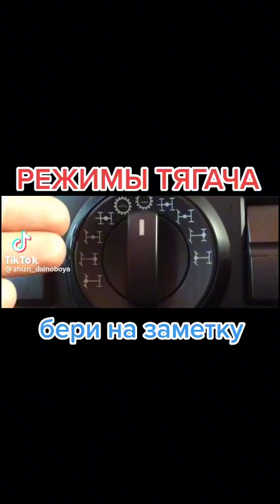настройка приводов в тягаче